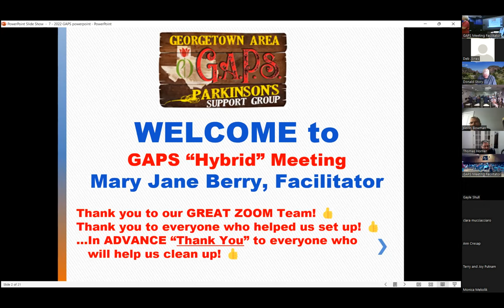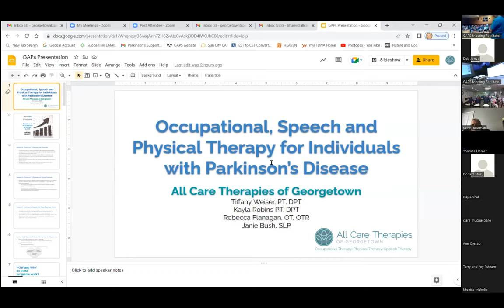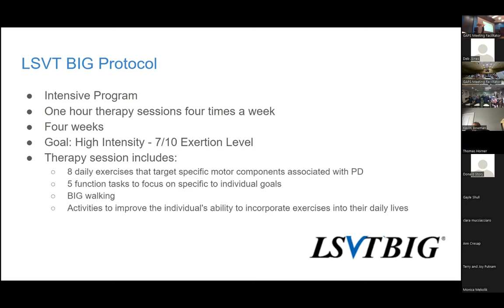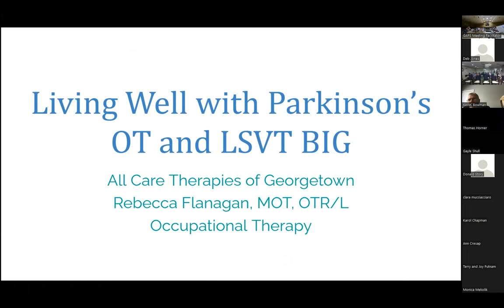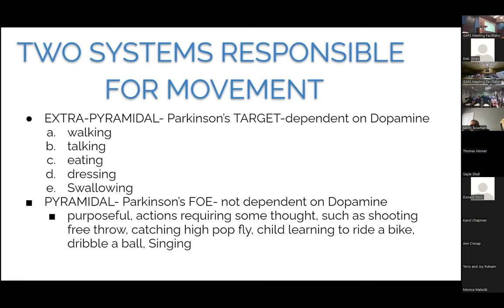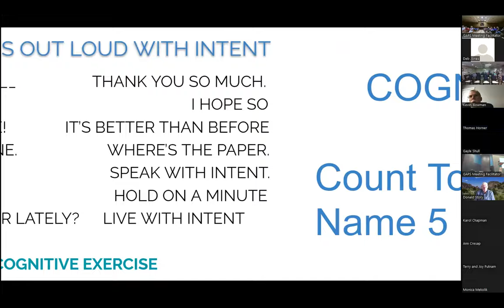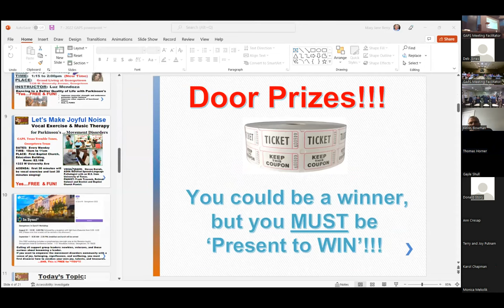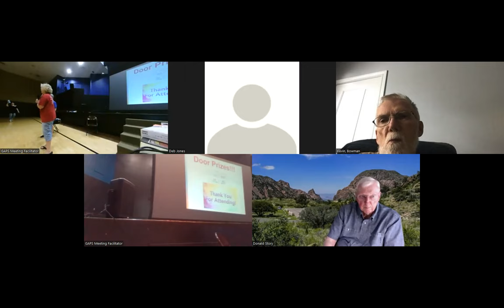Jul28,2022General Meeting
“PHYSICAL, OCCUPATIONAL AND SPEECH THERAPIES
FOR PARKINSON’S”
Tiffany Weiser, PT and Kayla Robbins, PTs,
          Janie Bush, SLP and Rebecca Rogers Flanagan, OT
                        All Care Therapies of Georgetown